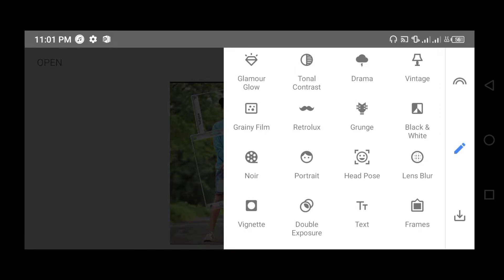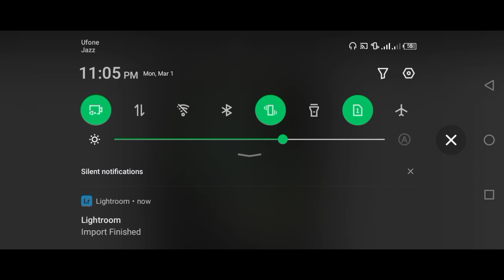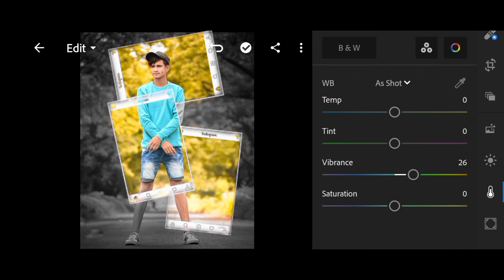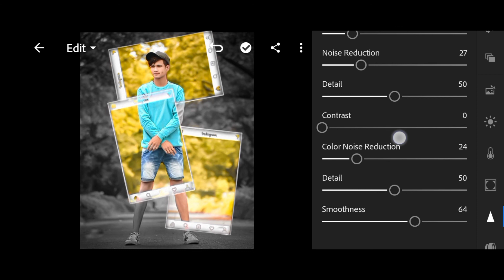Viral Instagram Photo Editing|| Snapseed Instagram photo Editing|| Snapseed Tutorial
Hello viewers today i am gonna show you how you can  add instagram image in your pic and how you can change the background color and how it will look so watch video and do subscribe if you like it 😊